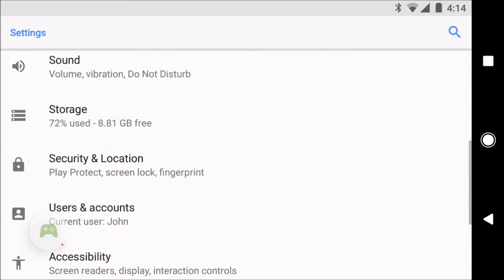Android 11 "Oreo" Easter Egg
Here's the Android 11.0 "Oreo" Easter egg.